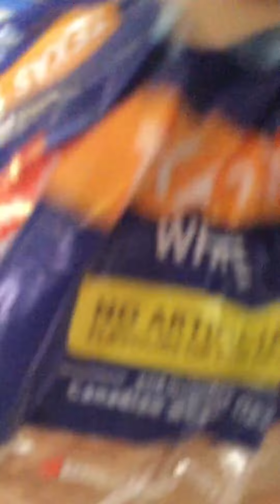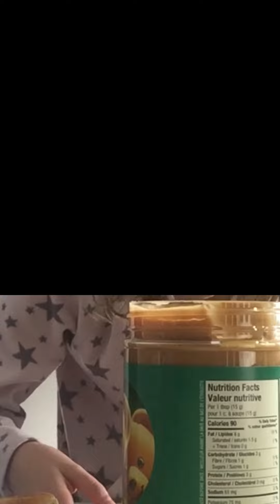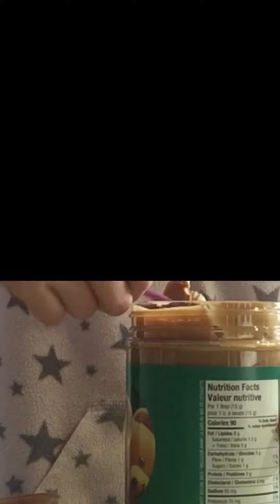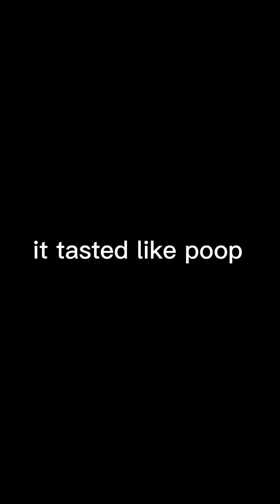seiko makes toast for himself